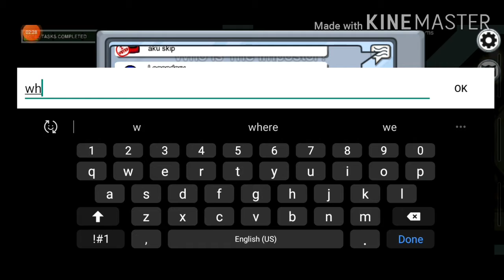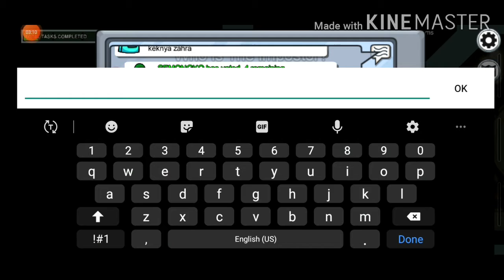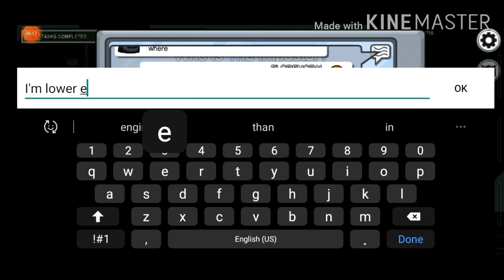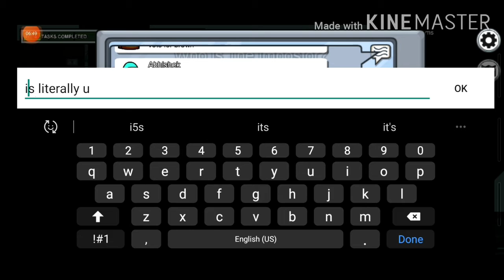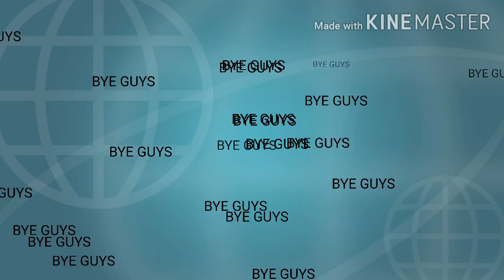Playing Among us #6 | Florence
Playing Among us #6